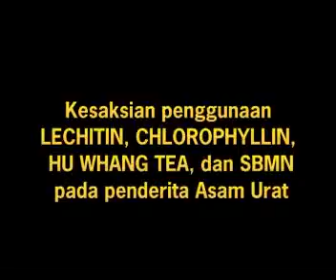11 Juni 2018